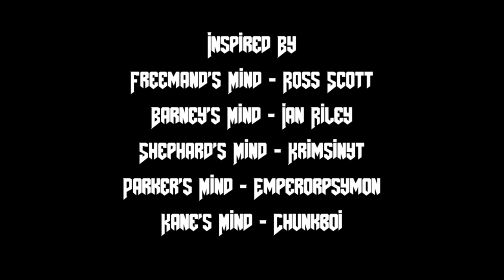Marine's Mind Ep 7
Follow the story of William J Blazkowicz the 9th, a discharged marine now working for the UAC as he heads to their Mars Base to work security. Scatter brained and ill-sounding, watch as he tries not to get distracted during the worst first day of the job.

(Some episodes are gonna be pretty weak, apologies)